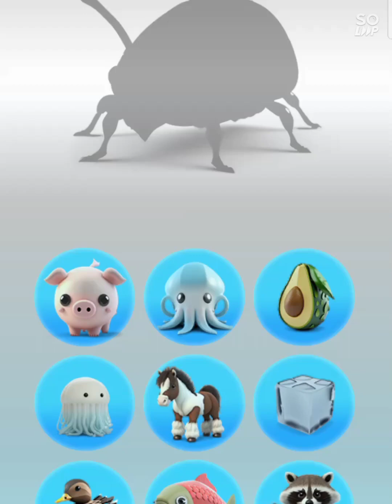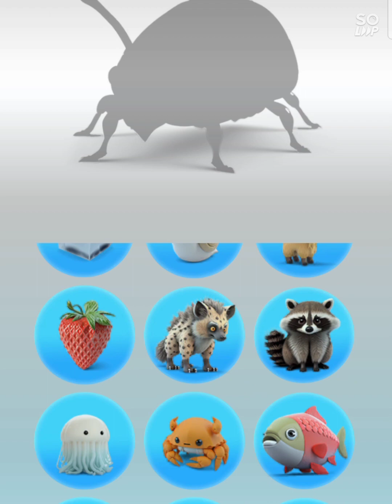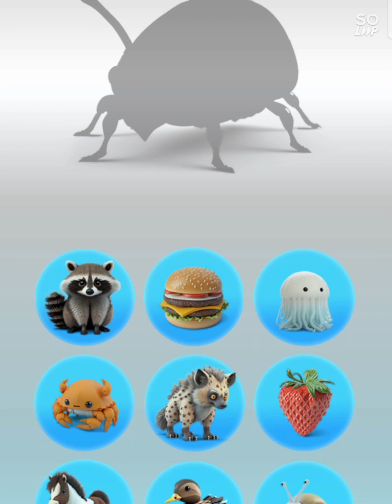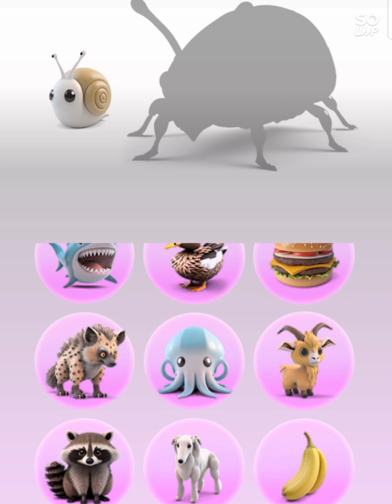gurita+hiu=? (game play animash)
gurita+hiu=?

game pengembangan hewan dan benda. kalian bisa menggabungkan gambar sesuai keinginan kalian.